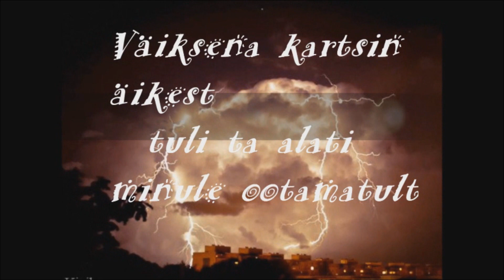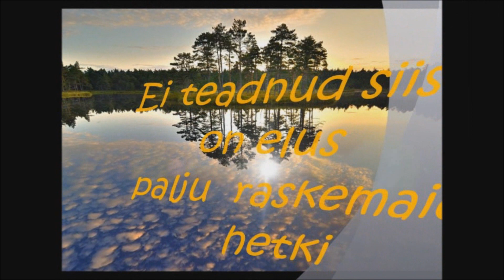Midagi südamele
Nostalgia